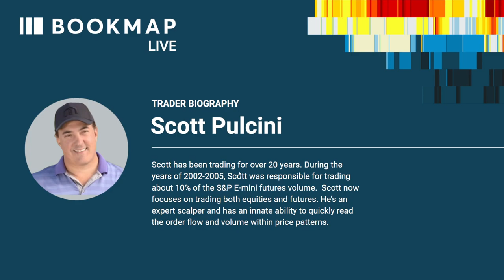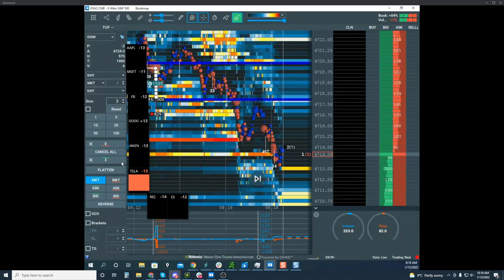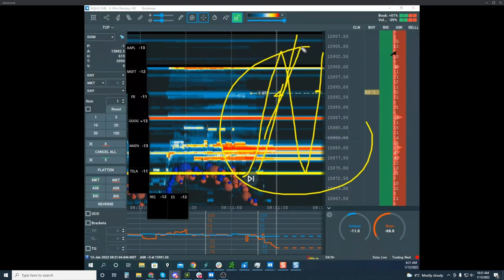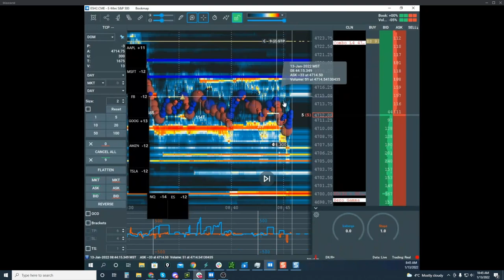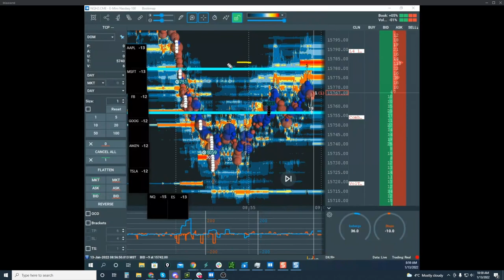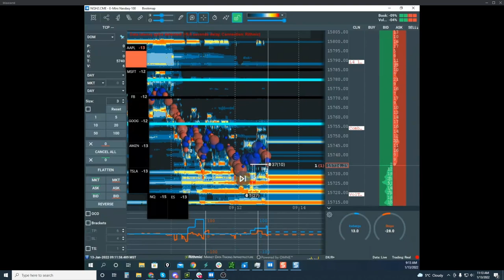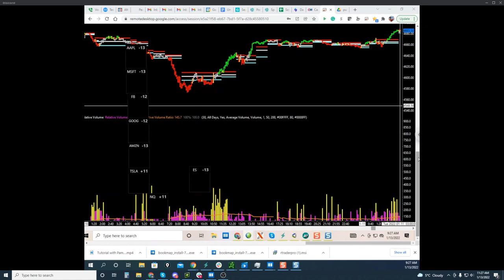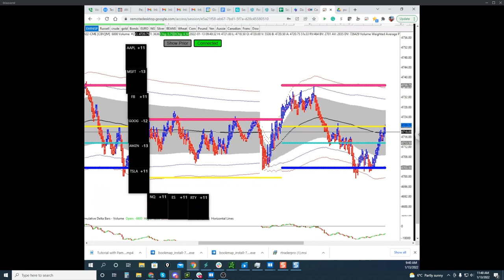2022-01-13 BookmapLive w/ Scott Pulcini (futures)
In this webinar, Scott Pulcini covers his setups with Icebergs and StopRuns, and also takes live trades (demo paper trading mode). We hold webinars every weekday for Bookmap Global+ clients. At least two days a week these webinars include live trading from professional.

- Market preparation and higher time frame analysis
- Live order flow in Bookmap with Scott's setups
- Comprehending Stops and Iceberg transactions within specific areas to make higher probability trades.
- Understanding of trade management

Scott has been trading for over 20 years. During the years of 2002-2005, Scott was responsible for trading about 10% of the S&P E-mini futures volume.  Scott now focuses on trading both equities and futures. He’s an expert scalper and has an innate ability to quickly read the order flow and volume within price patterns. Special Bookmap offers from Scott:

ABOUT BOOKMAP

GENERAL DISCLOSURE

RISK DISCLOSURE